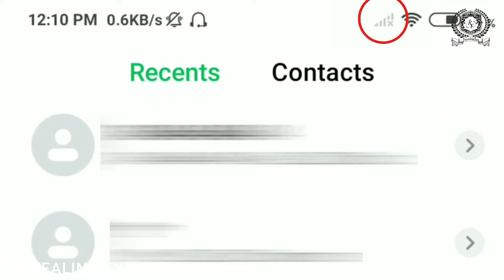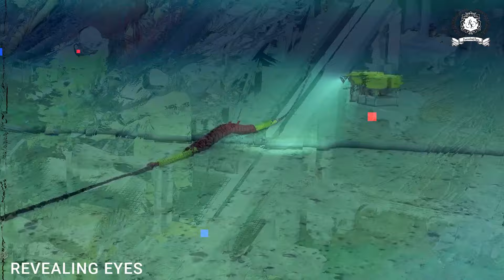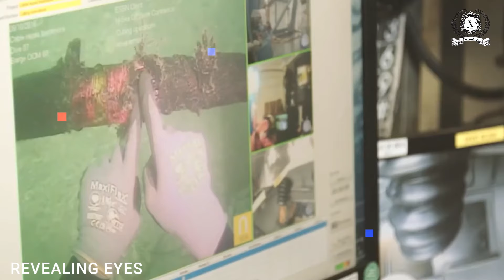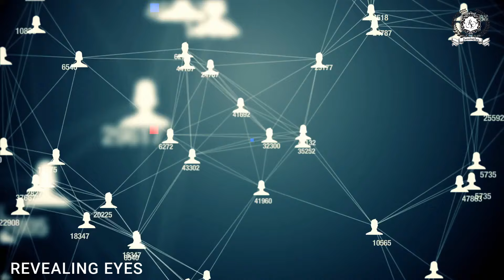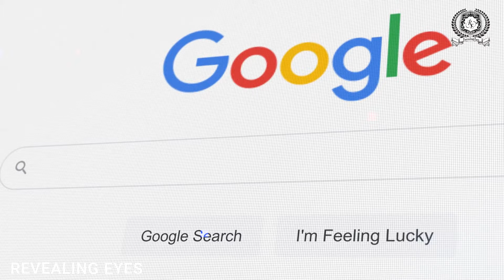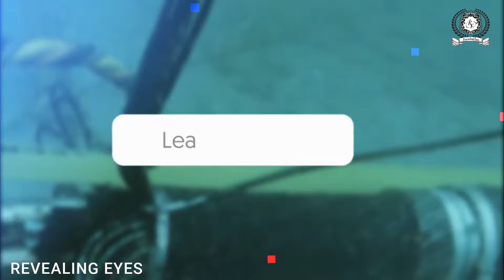कैसे समुद्र के अंदर बिछती है INTERNET CABLE , कैसे पूरा संसार केबल से जुड़ा है